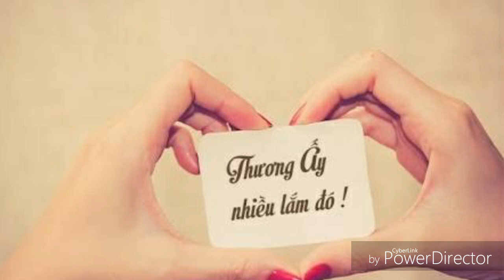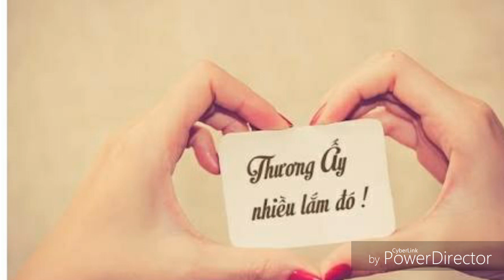Thương ấy nhiều lắm đó